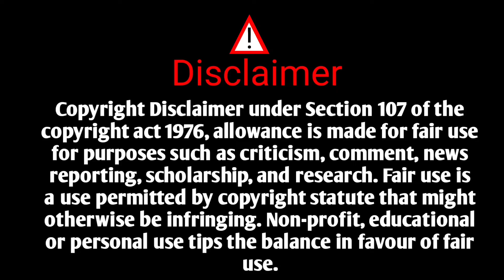साहित्यरत्न अण्णाभाऊ साठे लिखित | चिराग नगरची भुतं | मंकी | Chirag Nagarchi bhute | Monkey || katha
नमस्कार मित्रांनो आज मी तुम्हाला साहित्यरत्न अण्णाभाऊ साठे लिहित चिराग नगर ची भुतं कथा संग्रहातील मंकी
               आज आपण मंकी पाहणार आहोत

annabhau Sathe Novel
Fakira Kadambari
स्मशानातिल सोन
अण्णाभाऊ साठे कादंबरी
Chalat Mad
Yeda Narya
Dada Navhi
Bolak Mundak

                                                          Shivaji khandare